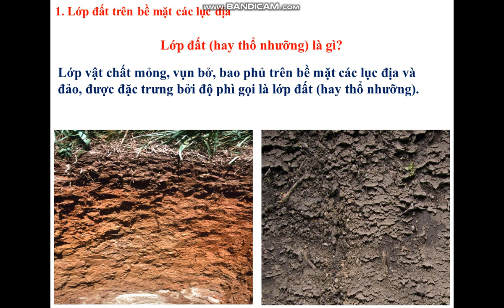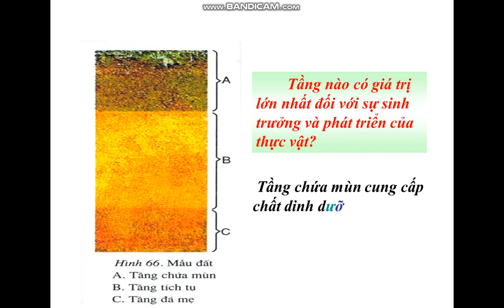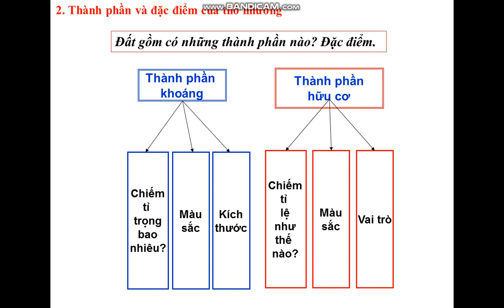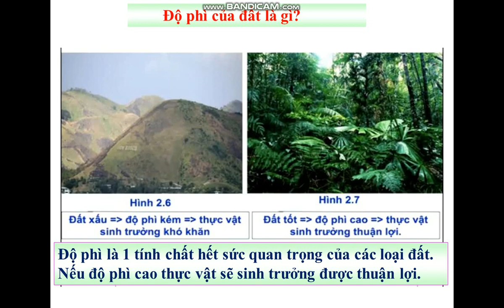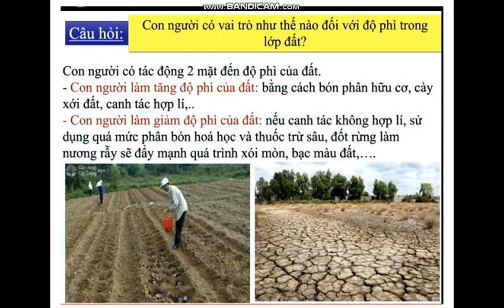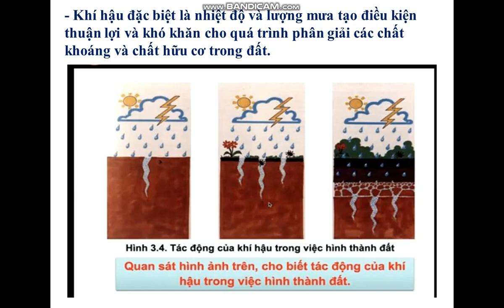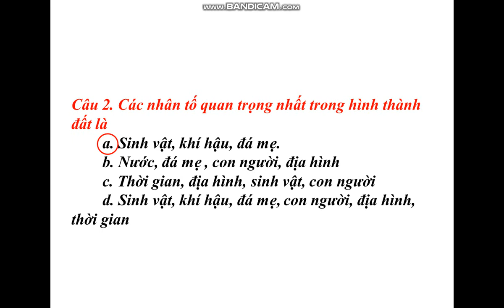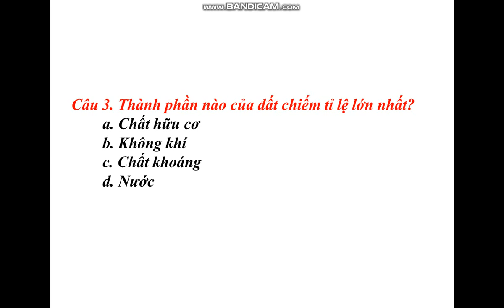Bài 26: Đất - Các nhân tố hình thành đất